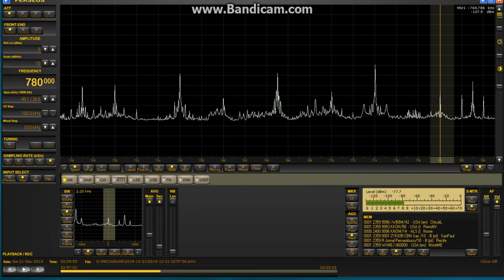WBBM 780 Chicago 21 dec 2019